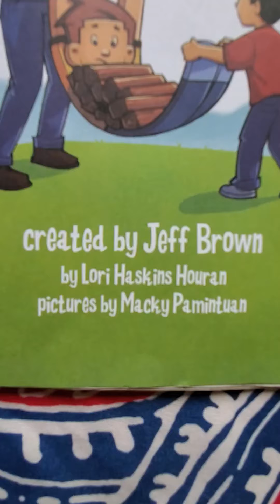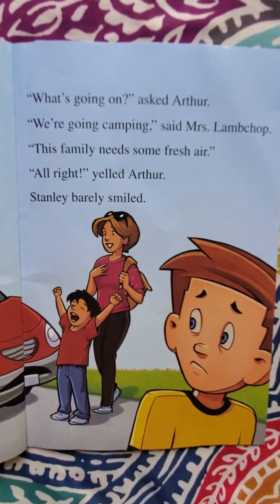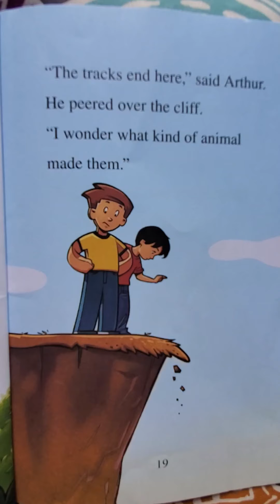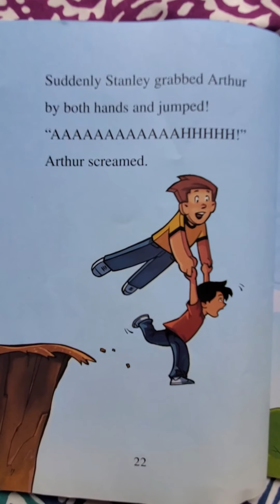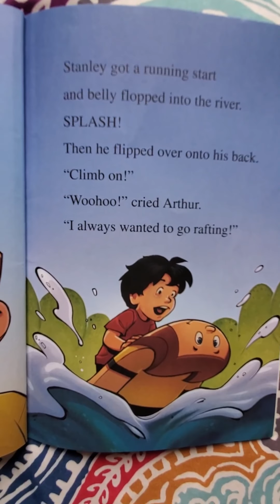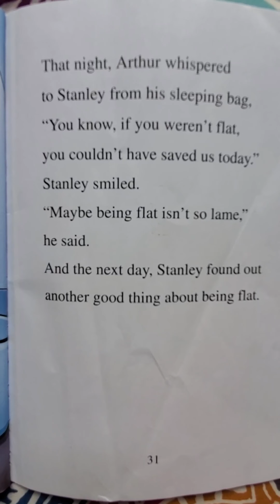Flat Stanley Goes Camping